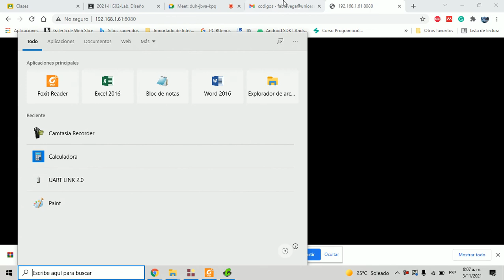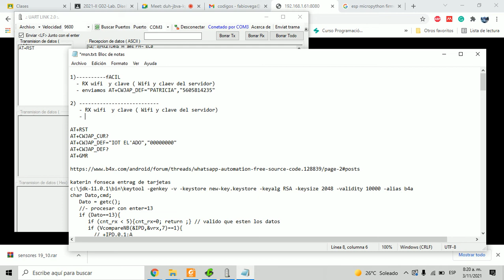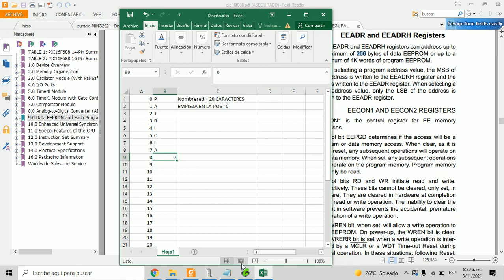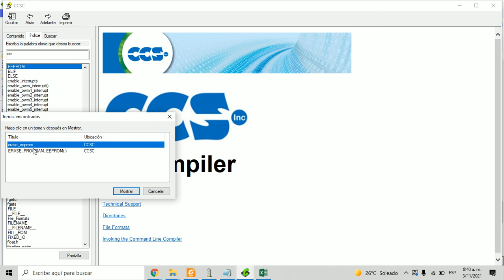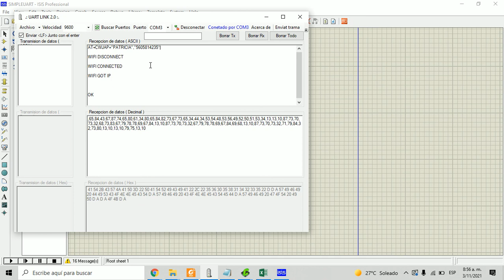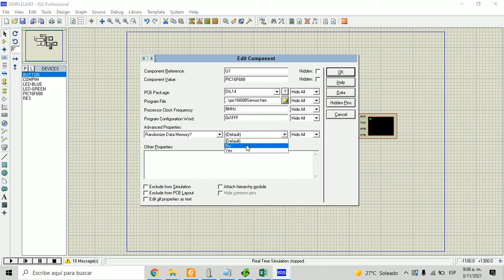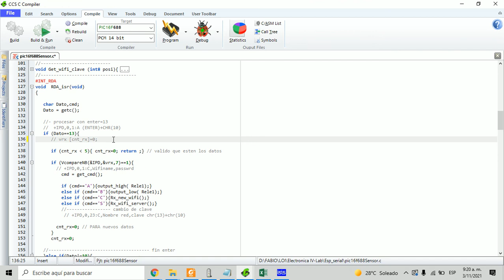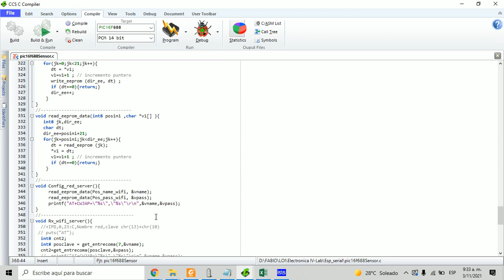Crear Cliente TCP ESP-01 por comandos AT a otro Modulo ESP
En este Video, se muestra como configurar un cliente TCP, por medio de comandos AT usando modulo TCP y enviado por microcontrolador PIC16F688.

Desde Proteus se envía datos al Modulo ESP que esta conectado al Pc por medio un convertidor USB a serial.